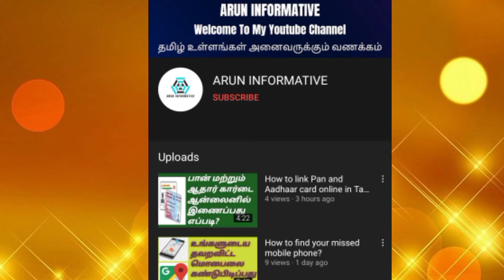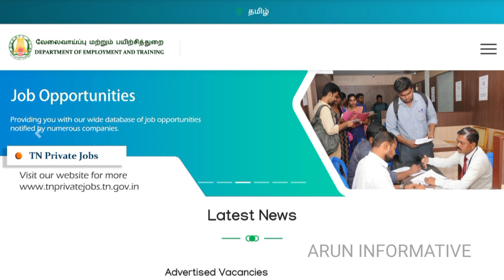10 மற்றும்12 ஆம் வகுப்பு மாணவர்களுக்கு வேலைவாய்ப்பு பயிற்சி துறை முக்கிய அறிவிப்பு...!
தமிழகத்தில் 10ஆம் வகுப்பு, 12ஆம் வகுப்பு மாணவர்கள் வேலைவாய்ப்புக்கு பதிவுசெய்யலாம் என வேலைவாய்ப்பு பயிற்சித்துறை சார்பில் அறிவிப்பு வெளியாகியுள்ளது.